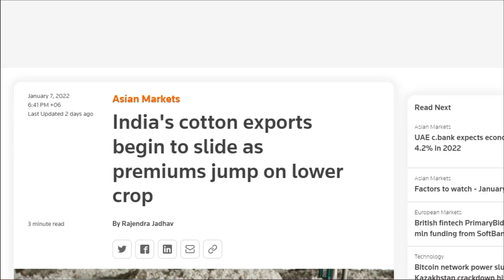বিশ্ববাজারে ভারতীয় তুলার নাকানিচোবানি !! বাংলাদেশী বাদে কেউ কিনছে না ভারতীয় তুলা !! India cotton !!